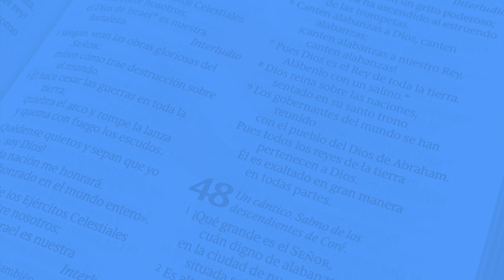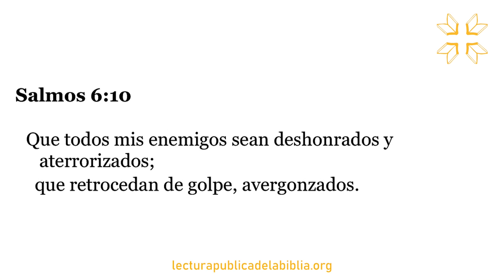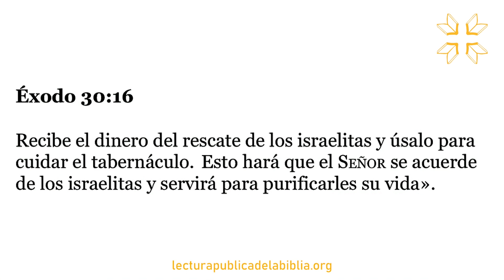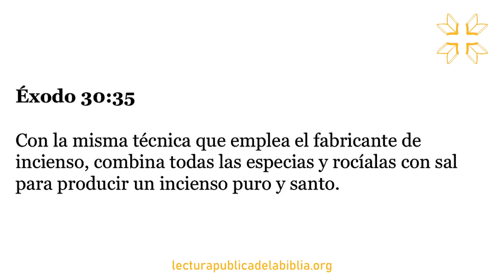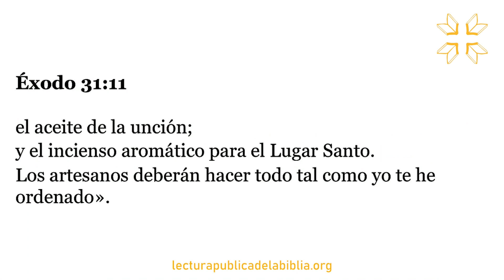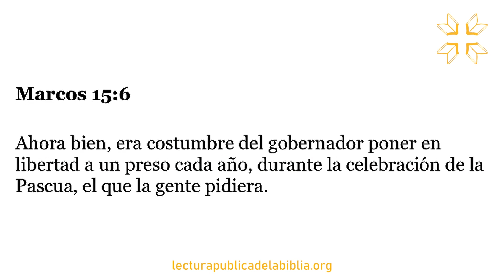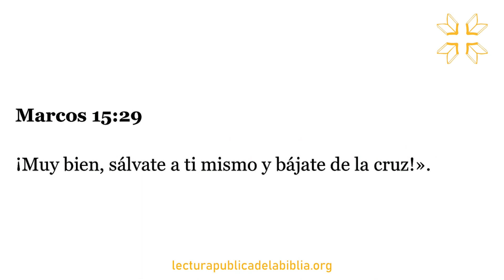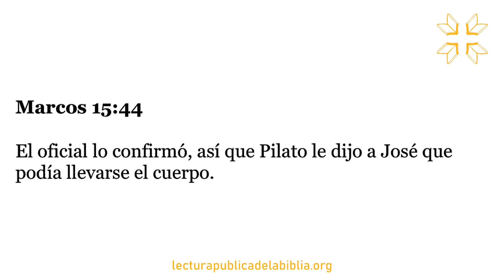Día 45 | Toda la Biblia Juntos | Pedro Tabares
Amazon Store: